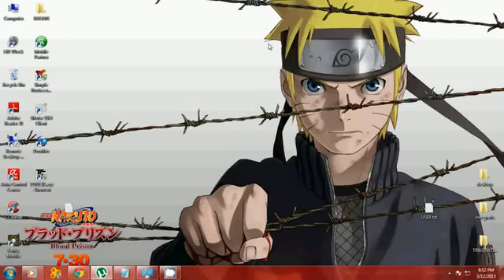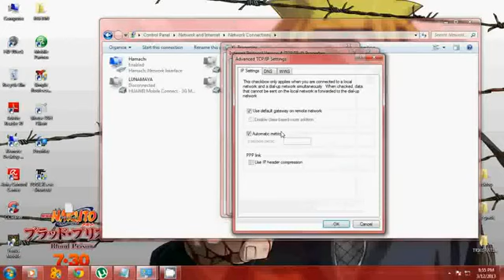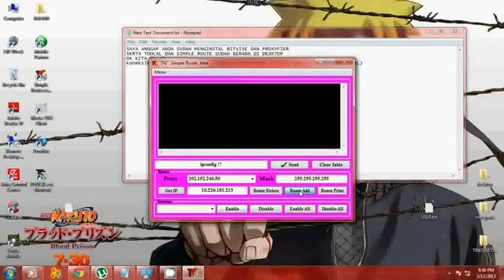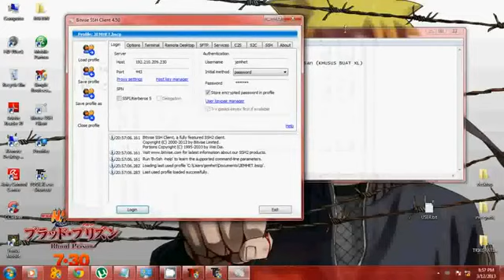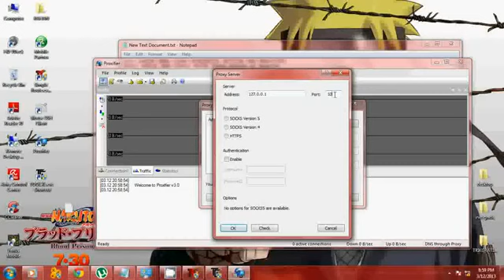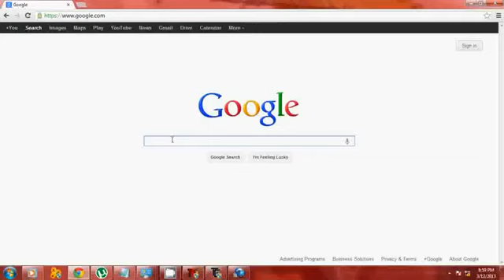tutorial penggunaan SSH